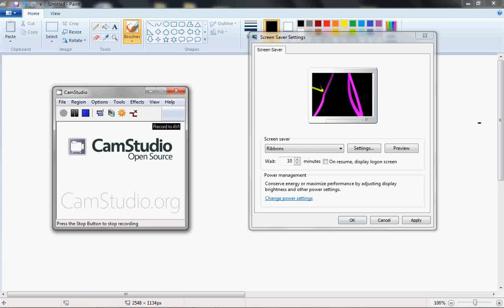CamStudio app: capture win Screensaver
Freeware Screen Recording Software CamStudio able to record all screen and audio activity on computer (camstudio.org).